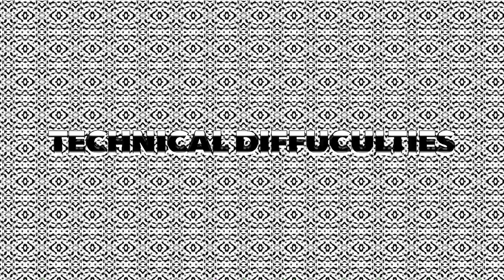"The Bleachers"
This is a short film about three kids that are in love with their bleachers...